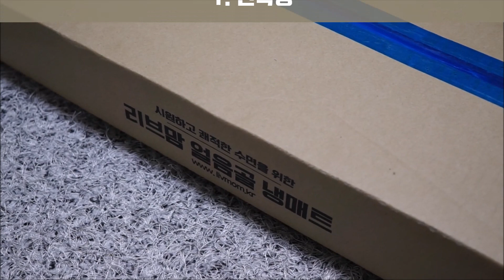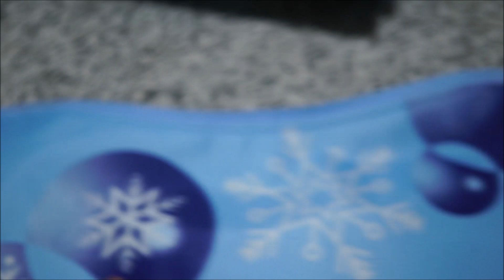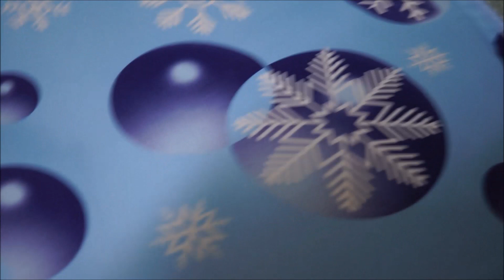리브맘 쿨매트 쿨베개 언박싱 및 사용 방법, 오로라3D워터매트와 비교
보다 자세한 리뷰와 사용기는 아래 블로그 리뷰를 통해 보실 수 있습니다.